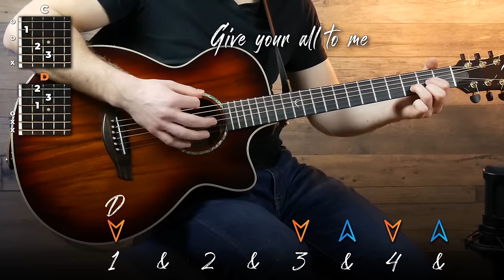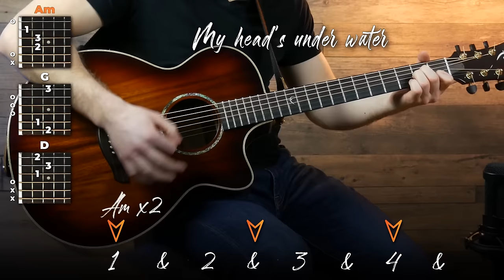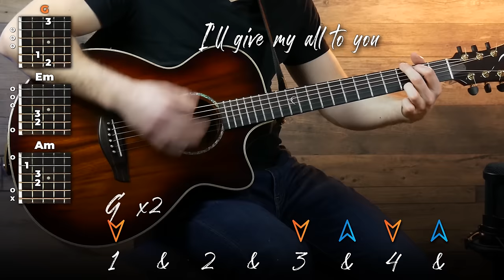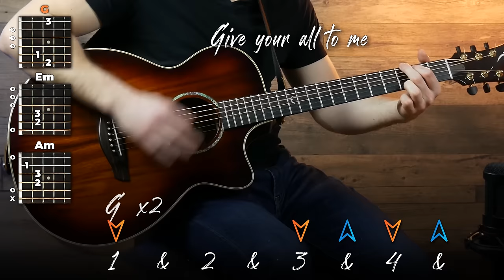All Of Me Guitar Tutorial (John Legend) Easy Chords Guitar Lesson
(07/24) NEW! 500+ Step-by-step lessons. Start for free

🎸🎵  Chords + Lyrics are in the video description ⬇⬇⬇

This is an All Of Me - John Legend guitar tutorial with easy beginner chords, made to teach you the song as fast as humanly possible!

Having trouble playing this song at full speed? Are your chord changes slow and buzzy? Learn the skills to play songs and make this song easy

1  +  2  +  3  +  4  +

Pre-Chorus:
Am x2 G D

1  +  2  +  3  +  4  +

Chorus:
G x2 Em x2 Am x2 C D

D              D  U  D  U
1  +  2  +  3  +  4  +

(Verse 1 - 0:15)

                     D                     Em
Drawing me in, and you kicking me out
                C                       G
Got my head spinning, no kidding
     D                    Em
I can’t pin you down
                         C                                 G
What’s going on in that beautiful mind
                         D                         Em
I’m on your magical mystery ride
               C                         G

(Pre-Chorus 1 - 1:37)

       Am                    G
My head’s under water
        D                     Am
But I’m breathing fine
                               G                        D

(Chorus 1 - 2:35)

             G
Cause all of me
           Em
Loves all of you
                     Am
Love your curves and all your edges
                   C                       D
All your perfect imperfections
                  G
Give your all to me
                  Em
I’ll give my all to you
                   Am
You’re my end and my beginning
              C                         D
And you give me all, all of you, oh

(Verse 2 - 0:15)

                                    D                                 Em
Even when you’re crying you’re beautiful too
                           C                   G
The world is beating you down
           D                                  Em
I’m around through every mood
                         C                               G
You’re my downfall, you’re my muse
                        D                                         Em
My worst distraction, my rhythm and blues
             C                    G
I can’t stop singing, it’s ringing
D                        Am

(Pre-Chorus 2 - 1:37)

(Chorus 2 - 2:35)

(Pre-Chorus - 1:37)

Am                   G
Cards on the table
            D                       Am
We’re both showing hearts
   Am        G                          D

(Chorus 3 - 2:35)